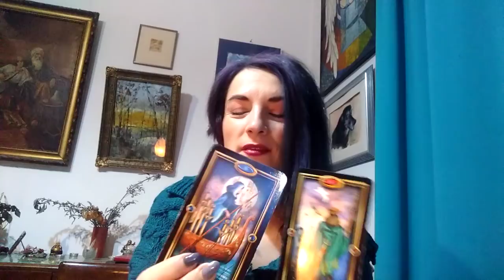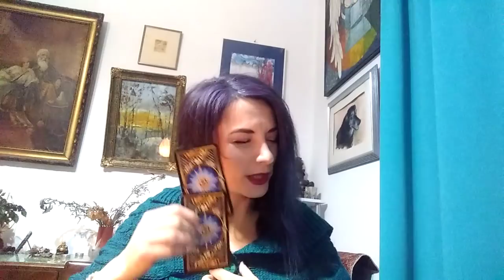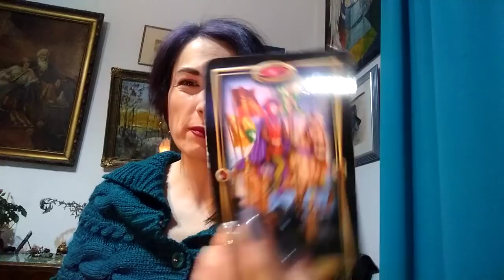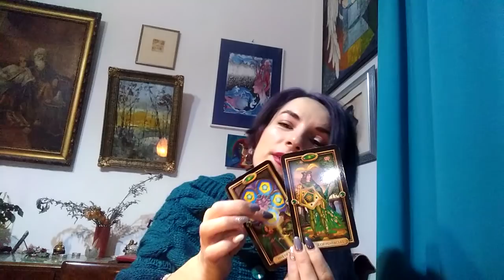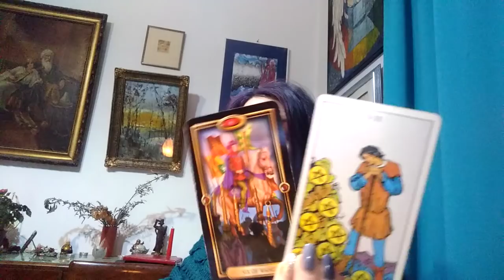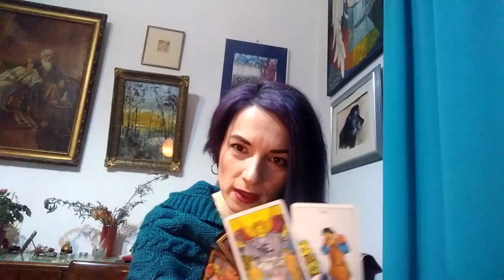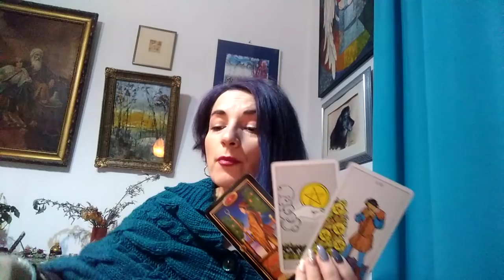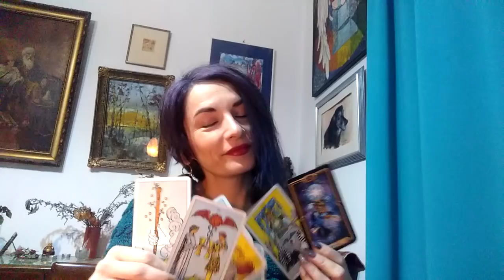BERBECI - MARTIE 2021 - DETERMINATI sa va Intalniti/Manifestati SUFLETUL PERECHE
Etalare zodia Berbecului: Soare, Luna, Ascendent sau Venus. A se retine ca aceste citiri sunt colective. Selectati informatiile care corespund vietii voastre particulare.
Pentru cei care aveti placerea sa imi cumparati o cafea puteti face acest lucru aici
Pentru cei care aveti generozitatea de a dona orice suma doriti, pentru ca v-a placut ce ati primit de-a lungul timpului de la Tarotela si mai ales pentru sustinerea acestui canal, atasez sub fiecare video contul de paypal